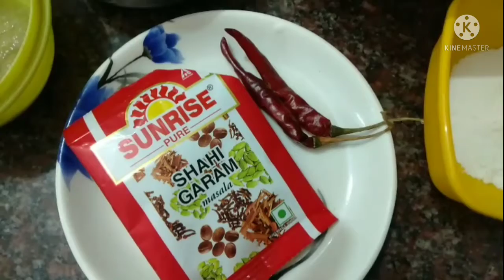আলুর চপ রেসিপি,বাড়িতেই বানিয়ে ফেলুন দোকানের মতো মুচমুচে আলুর চপ,alur chap recipe ...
বাড়িতেই সহজে বানিয়ে ফেলুন একদম দোকানের মতো মুচমুচে আলুর চপ .